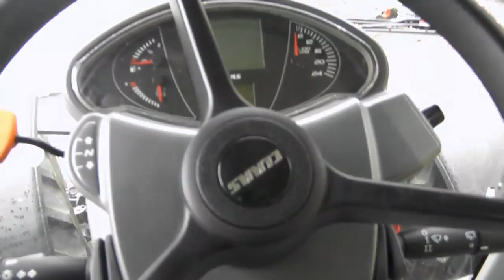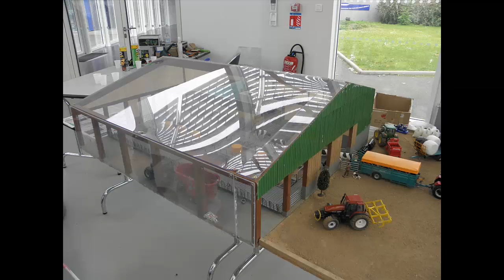terralies 2014: photo des véhicules exposé (montage photo)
je n'est pas pu filmer comme je l'aurais souhaité mais je vous mets des photo des tracteur présent pour l'occasion du terralies 2014.

l'evénements à eu lieux à saint brieuc  en Bretagne dans les cotes d'Armor (22)
merci bonne vidéo !!!